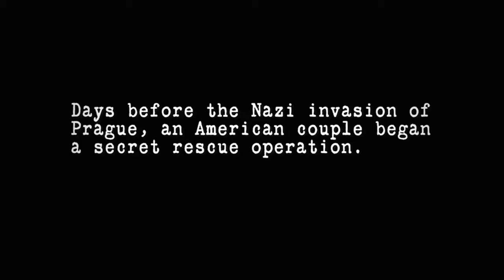Two Who Dared The Sharps' War Trailer 3/25/2013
Two Who Dared is the never before told story of Waitstill and Martha Sharp, an American minister and his wife who boldly committed to a life-threatening mission in Europe to help save imperiled Jews and refugees at the onset of World War II.

Find out more information at Twowhodared.com

We are in the mist of our Kickstarter! Please support this film!